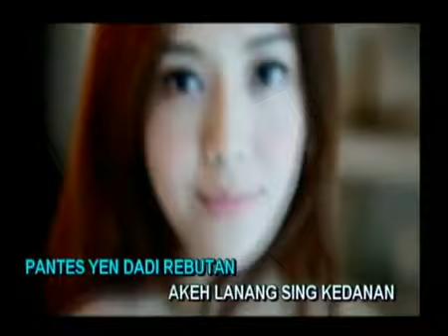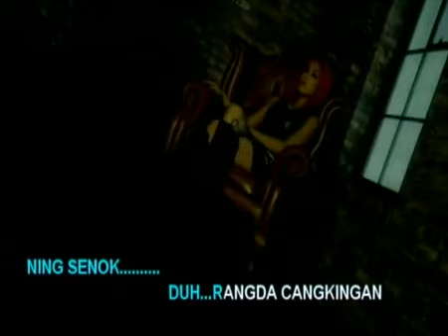LAGU KAROKE DIMAS PANGESTU(1)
DP STUDIO